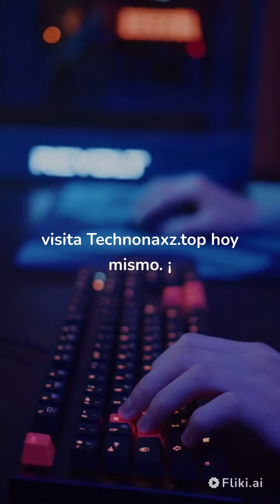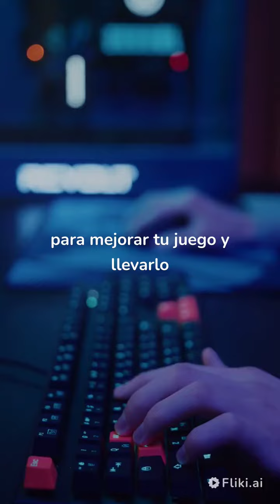La tienda en línea líder en Ratones para Gamers: Technonaxz.top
¡Bienvenido a Technonaxz.top, la tienda en línea líder en ratones para gamers! En nuestro canal, encontrarás reseñas de los últimos y mejores ratones gamer en el mercado, así como guías de compra y tops rankings para ayudarte a encontrar el ratón perfecto para ti. Además, te mantendremos actualizado sobre las últimas tendencias y lanzamientos en el mundo de los ratones gamer.